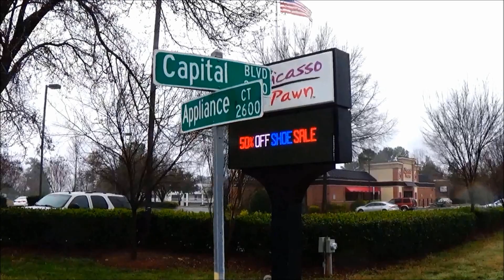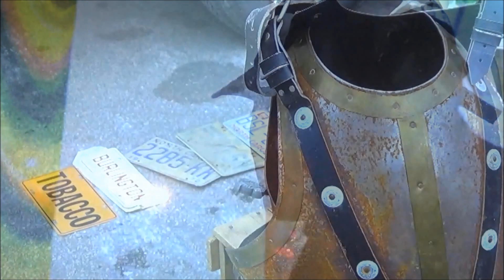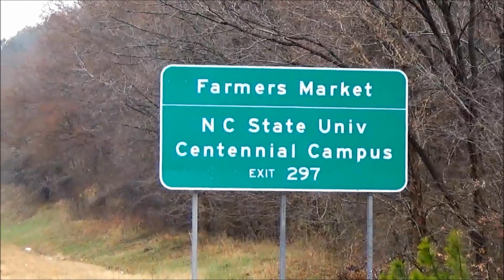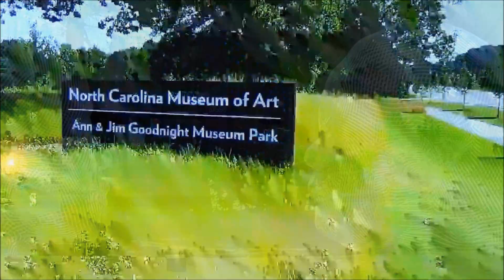Raleigh MUSIC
Raleigh NC
NC Hurricanes
NC Wolfpack
North Carolina State Capital